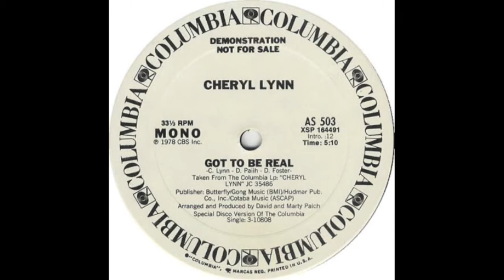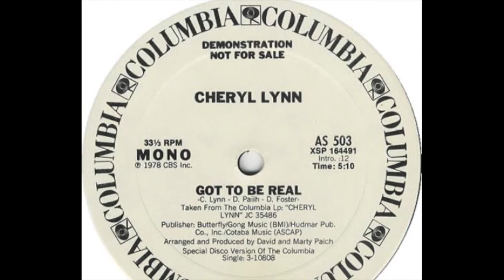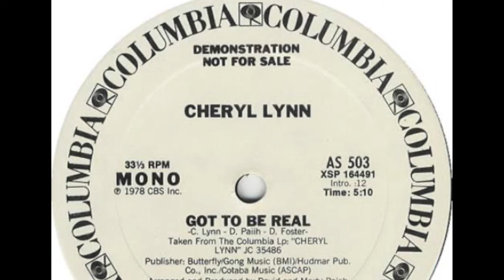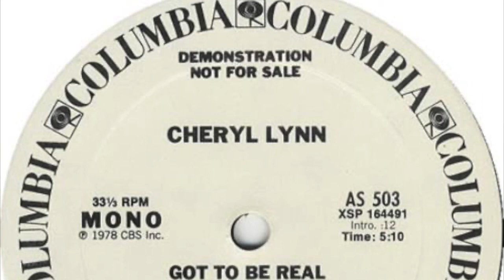Cheryl Lynn - Got To Be Real (Robbie Doherty's 129 Time Edit)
- Please support the artist and label and buy the EP.
House | Tech-House | Minimal | Micro | Disco | Techno | Electro | 140 | Dub